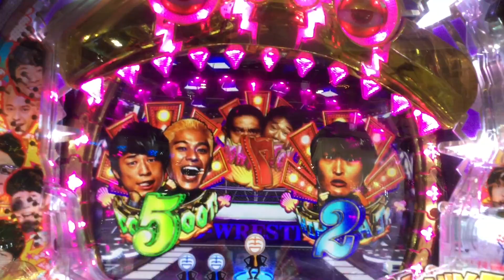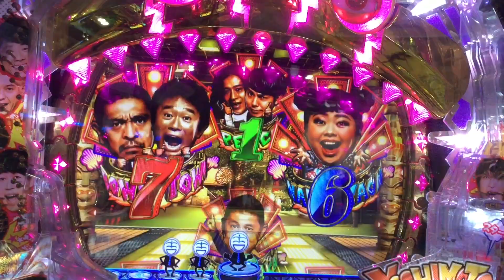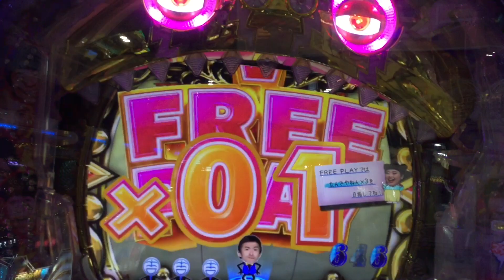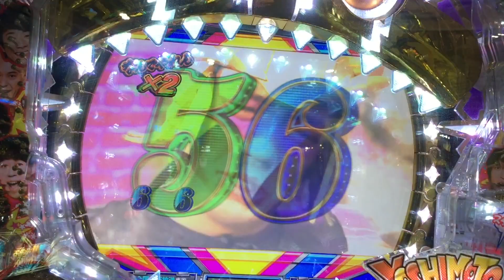パチンコ よしもとタウン アツくない展開